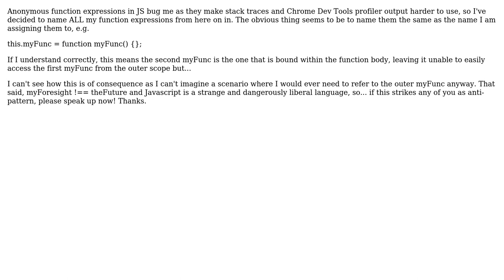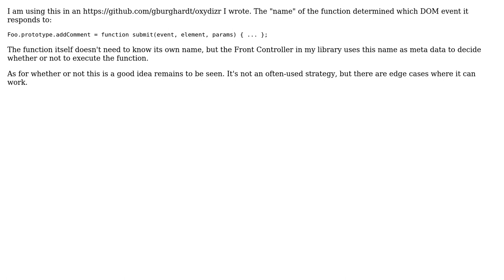Are there any scenarios where a JS function expressions would need to refer to its "name"?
Software Engineering: Are there any scenarios where a JS function expressions would need to refer to its "name"?

With thanks & praise to God, and with thanks to the many people who have made this project possible! | Content (except music & images) licensed under CC BY-SA | Music | Images & others | With thanks to user Roger Heathcote user Greg Burghardt and the Stack Exchange Network Trademarks are property of their respective owners. You are responsible for your own actions.